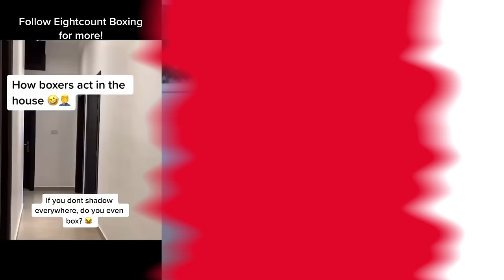Olympic Boxer Reacts to Insane Boxing Videos!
Tony Jeffries an Olympic bronze medalist boxer and National Champion reacts to crazy TikTok boxing videos.

My name is Tony Jeffries, Olympic Bronze medallist now co-owner of Box 'N Burn, 2 boxing fitness gyms in Los Angeles, as well as the Box 'N Burn Academy...this i a sour education program where we teach trainers how to teach boxers (Link below)